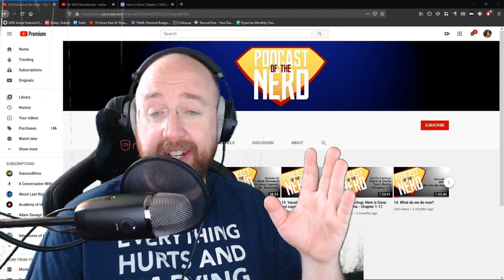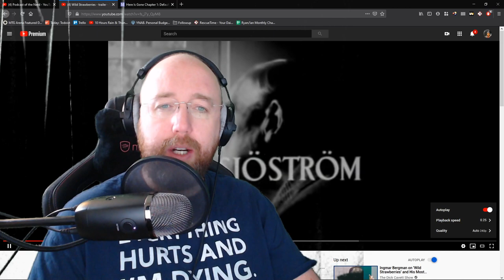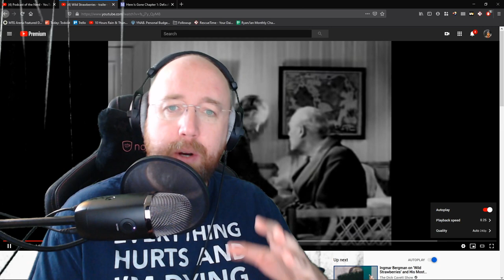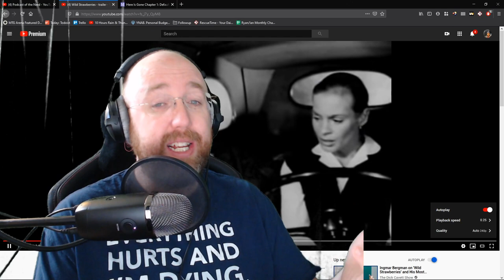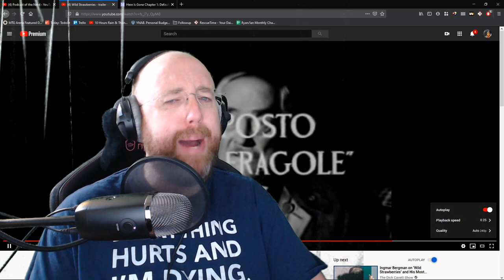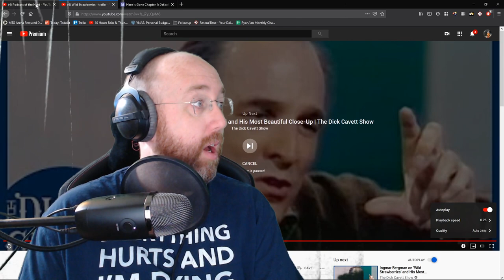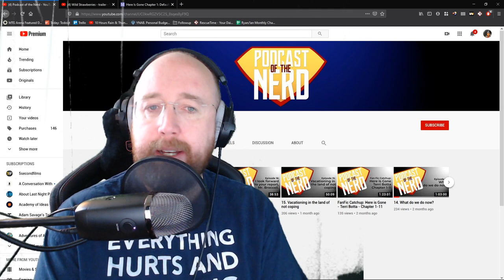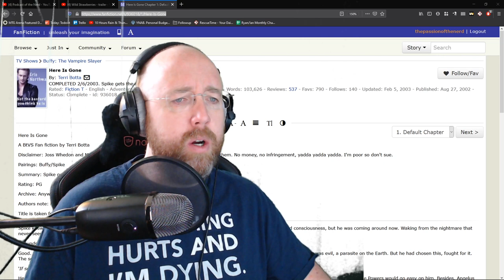19. How I learned to stop worrying and love the worrying...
Show Notes
00:00 How are you?
01:14 Today on the podcast
01:52 Productivity and Sobriety thoughts
21:42 Thoughts on ‘Wild Stawberries’
30:05 Two memories about performing
45:55 FanFic - ‘Here is Gone’ - Chapter 19

Here is Gone
Terri Botta